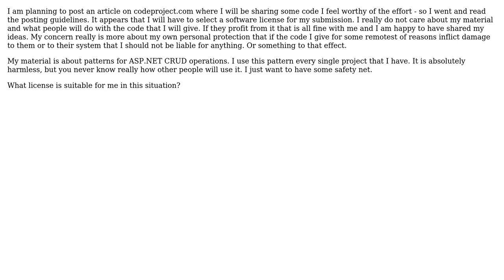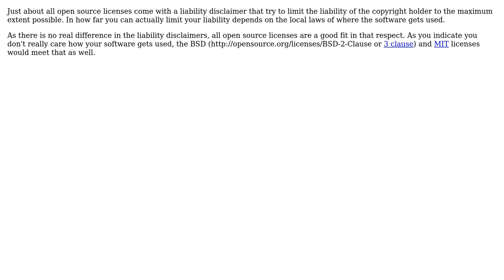Software Engineering: Selecting a software license for a blog posting in CodeProject.com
With thanks & praise to God, and with thanks to the many people who have made this project possible! | Content (except music & images) licensed under CC BY-SA | Music | Images & others | With thanks to user Ronald user Bart van Ingen Schenau and the Stack Exchange Network Trademarks are property of their respective owners. You are responsible for your own actions.